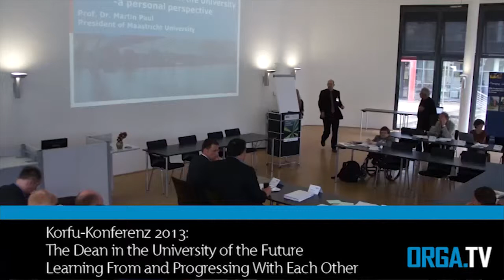Interview KORFU-Konferenz Michael Olbrich